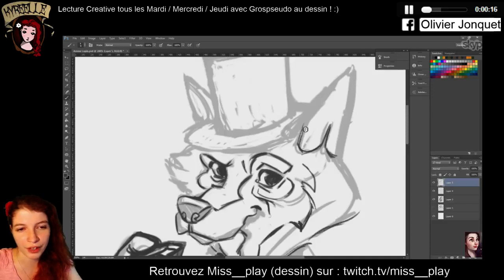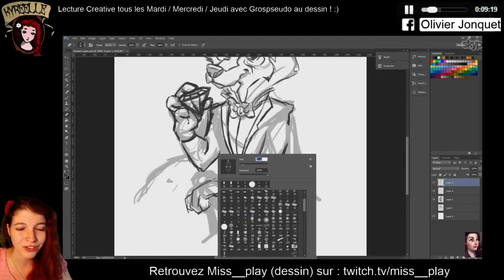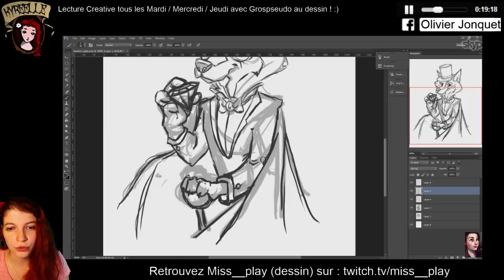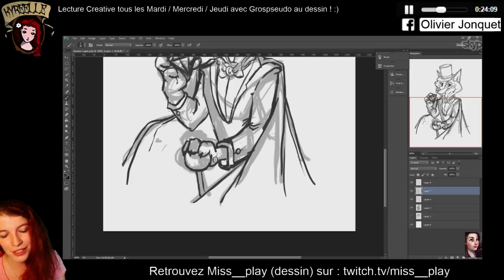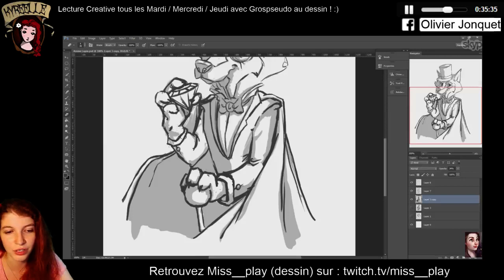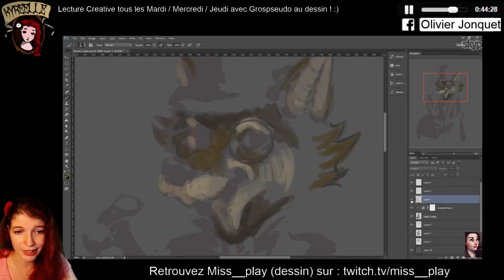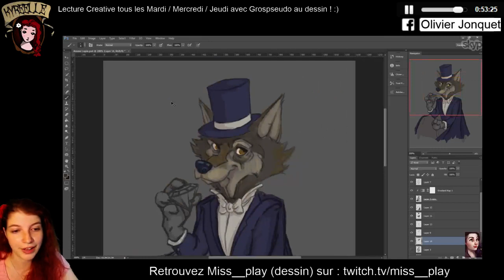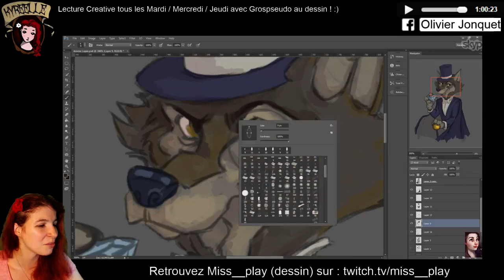Arsène Lupin : Gentleman cambrioleur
- Pour suivre les lectures en live, RdV le Lundi soir 20h